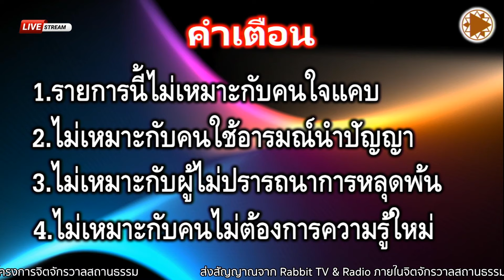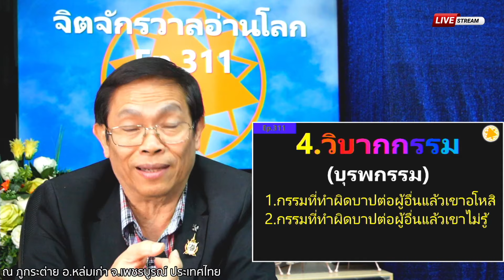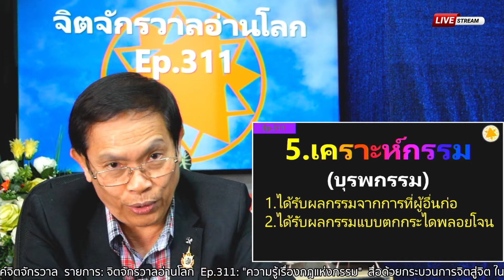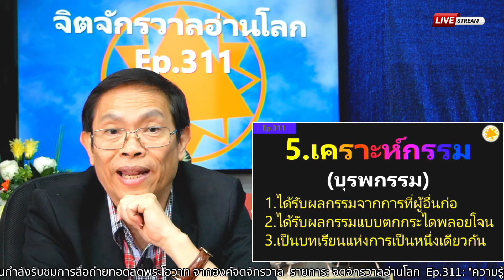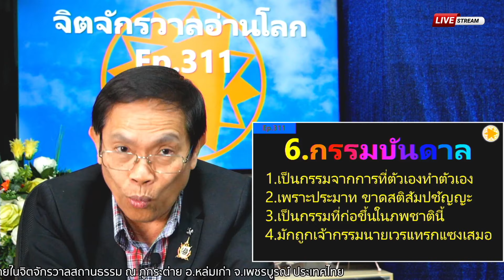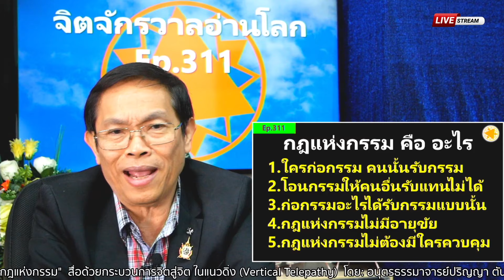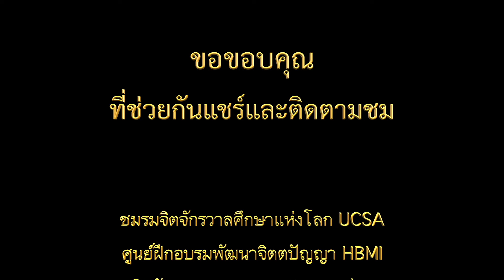Ep.311: (4/9) ความรู้เรื่องกฎแห่งกรรม